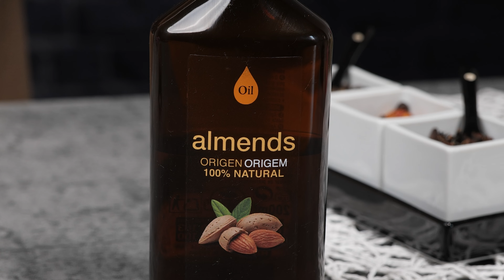Bananenschale Löscht alle Falten auf Ihrem Gesicht! 100 Jahre altes Rezept! TOP 7 Rezepte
Bananenschale entfernt alle Falten im Gesicht! Kein einziger Pigmentfleck! Ein 100 Jahre altes Rezept! 1 Banane beseitigt Tränensäcke, Schwellungen und Falten!Anti-Aging-Serum! Stimuliert die Produktion von Kollagen und beseitigt Mimikfalten!Anti-Aging-Creme!Leinen für strahlende Haut!Haut so weiß wie Schnee!Hellt Altersflecken auf und macht die Haut weich und strahlend!
❗Vergessen Sie nicht, das zubereitete Produkt vor der Anwendung auf einer kleinen Hautstelle zu testen.❗

🍌Kochzutaten: 🍌
Reisbasis mit Bananenschale:
Bananenschale
2 Löffel Reis
300 ml Wasser
Aufhellungsmaske:
Reisbasis mit Bananenschale 100g
1 Teelöffel Sesamöl
1 Löffel Zitronensaft
5 Tropfen Ivtamin C
Anti-Falten-Maske:
1 Löffel Honig
1 Teelöffel Zimt
1 Teelöffel Leinöl
Bananenbasis für Masken:
1 Banane
50 ml Rosenwasser
Anti-Aging-Feuchtigkeitsmaske:
Bananenbasis 100g
1 Löffel Haferflocken
1 Teelöffel Instantkaffee
1 Teelöffel Mandelöl
Pflegende Maske:
Bananenbasis für Maske 100g
1 Löffel Apfelsaft
1 Löffel Maisstärke
1 Teelöffel Arganöl
5 Tropfen Grapefruitöl

👍 Bewerte das Video! 👍 Ich werde mich freuen und das ist wichtig für die Entwicklung des Kanals❗
❗Wie wird man gesund? Rezepte für Schönheit und Jugend
Vielen Dank!
Gesundheit, Schönheit und Jugend!